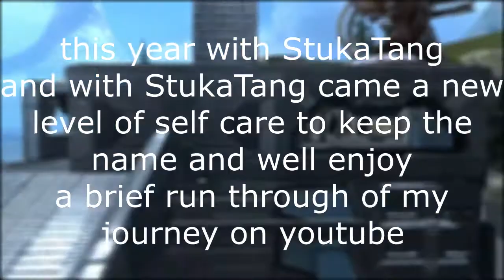My YouTube Journey - StukaTang Adventures (2021) 20 Finale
Hello Everyone What a fitting end this is for a series talk about where you came from, in 2016 I started making videos but the only footage I can find is from 2018 so no 2016 or 2017 footage i'm sorry, anyways enjoy.